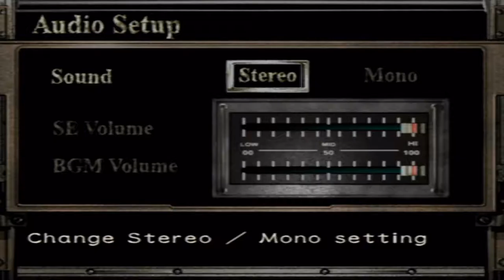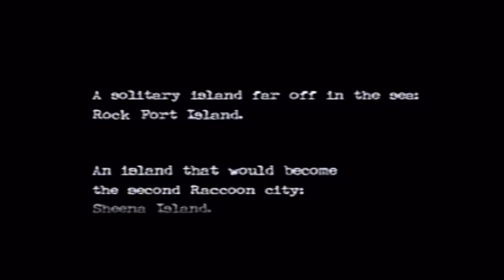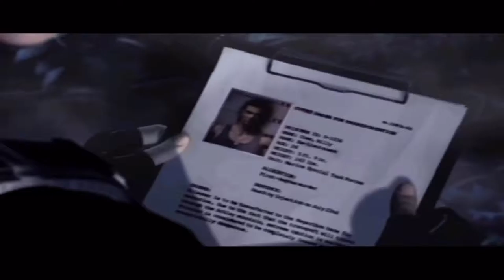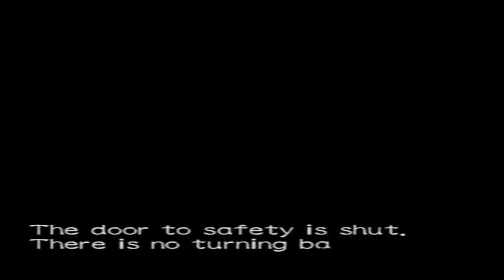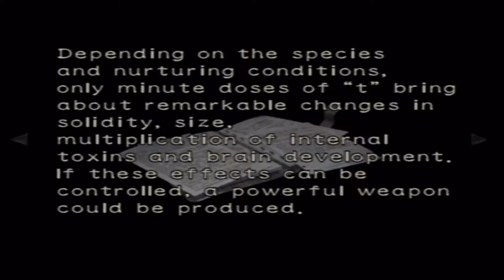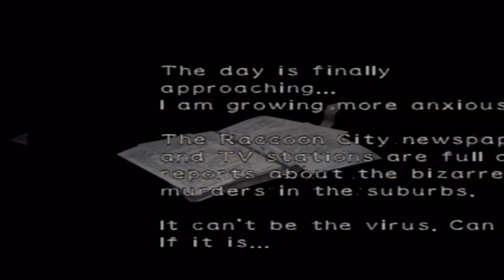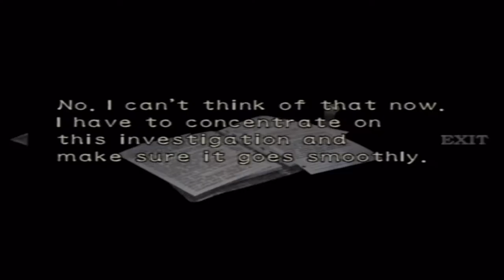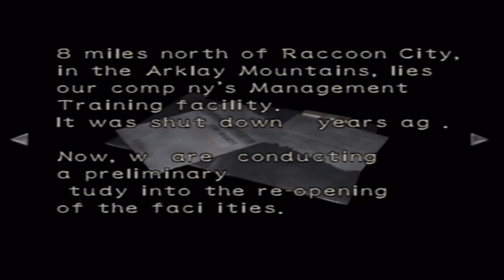Let's Play Resident Evil Zero Remake - Episode 1 - Zombies On A Train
Hey guys watch as Bryan plays the Resident Evil Zero Remake in this video for the Nintendo GameCube for Resident Evil Month! In this Episode we play as Rebecca Chambers a member of the Special Tactics and Rescue Service (STARS) member and are sent with the S.T.A.R.S Team to go investigate a series of Murders that have been reported going on in the Raccoon Forest. When they S.T.A.R.S Members Helicopter hits some Trees and they go in for an Emergency Landing! After recovering from the crash they find a Police Car that had been crashed and the cops inside dead, turns out they were escorting a Prisoner (Billy Cohen) who was supposed to be sentenced for Execution and ran way! The group then splits up to look for Billy when Rebecca Chambers finds a Crashed Train that had been attacked by Leeches that were affected by a form of the T-Virus and were being controlled by a mysterious guy that can control them by singing?! We then go into the train to find Zombies are now Occupying the Train and we must figure out whats going on! When are captain gets thrown into the train and is dying and tells us to be careful. We then are attacked by a few Zombie Dogs! Oh did i mention there isn't alot of ammo,healing items, or inventory and Bryan isn't good at Resident Evil, oh this is going to be good! What are the things that attacked the passengers? Who is controlling these leech like creatures?! Will we find Billy Cohen?! Find out all this and more on today's episode of Let's Play Resident Evil Zero Remake! You Gotta Shove It Up Your But Morty!

WANNA WIN A FREE COPY OF RESIDENT EVIL ORIGINS COLLECTION! AND GO TO THE BOX AT THE TOP AND LOGIN USING ONE OF THE 4 WAYS TO DO SO & YOU WILL BE GIVEN A CONFIRMATION EMAIL INCLUDING HOW TO ENTER,WAYS TO GET ENTRIES ETC. On Mobile you may have to zoom out to see the entire page and entry button.

Terms & Conditions
To enter the giveaway there are different ways you'll be able to earn entries for the giveaway.But before i post them i just want to thank all of you for participating and it would mean alot if you guys & gals could watch the Resident Evil Month videos in there entirety instead of just going straight for the giveaway. Anyway lets get to the details shall we.

Things To Know Before Entering
You can be any age to enter, you must be subscribed to my YouTube Channel, to actually enter the giveaway you must have been taken to the hosted landing page for the giveaway, since it has to be embedded into a site for it to run properly the only site i own is my Blog once you click on it you have to register for the giveaway and you should get an email conformation telling you how to get entries ,how to enter etc. Note if you try to get entries without registering for the giveaway it wont count and i will have no idea that you did any of the ways listed to earn those entries so remember you must register. Anyway now that thats out of the way, just remember you can see the ways to earn multiple entries by clicking on the site and looking at the top or reading the confirmation email after you have registered. Good Luck ;)!

Catalyst Energy Mints
. Catalyst Mints' proprietary formula blends the high-impact energy of B-vitamins, caffeine, and taurine, with the precision focus of Siberian Eleuthero to provide you the energy of an energy drink without the crash afterwards! Grab a tin of Catalyst mints, and get ready to feel the pulse!

Cinch Gaming Cinch Gaming provides Custom Pro Controllers for Esports Gaming & Tournaments.